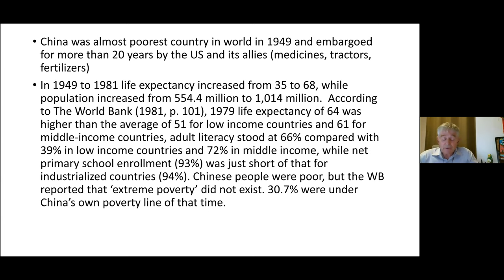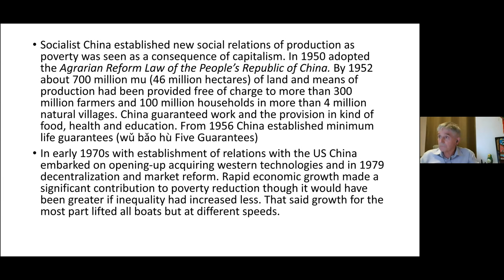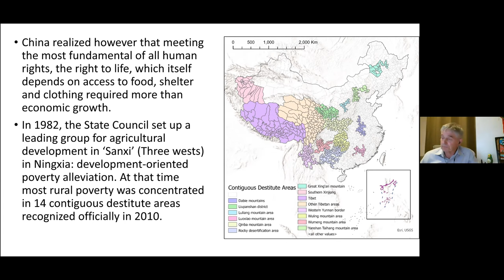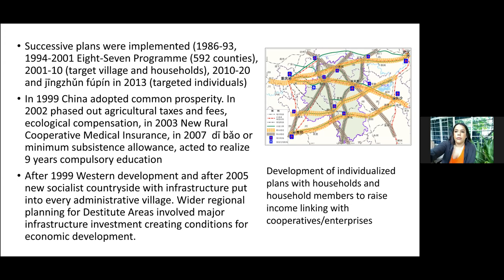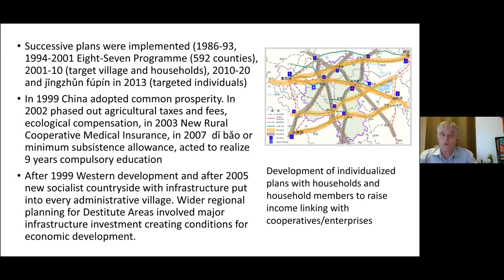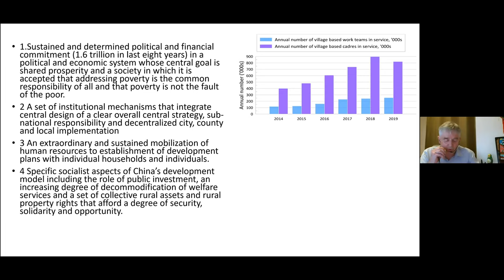Michael Dunford: China's Path to Zero Poverty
Michael Dunford (Visiting Professor at the Institute of Geographical Sciences and Natural Resources Research, Chinese Academy of Sciences) gives a broad historic overview of China's efforts at poverty alleviation from 1949 to the present day.

Michael's speech was part of "China's Path to Zero Poverty", a webinar organised by Friends of Socialist China and the Geopolitical Economy Research Group on 26 June 2021.